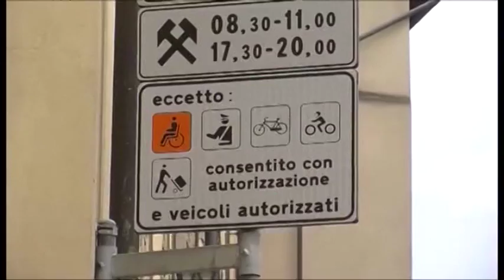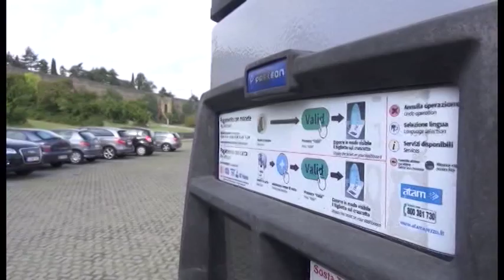Comitato centro storico: "prima i cittadini poi i parcheggi a pagamento"